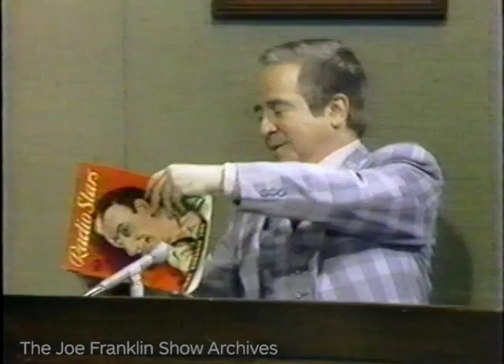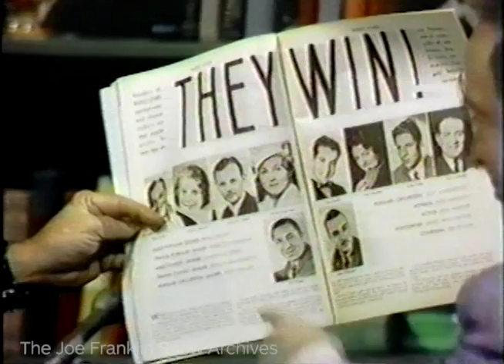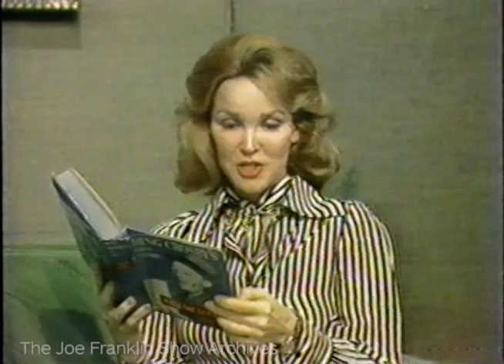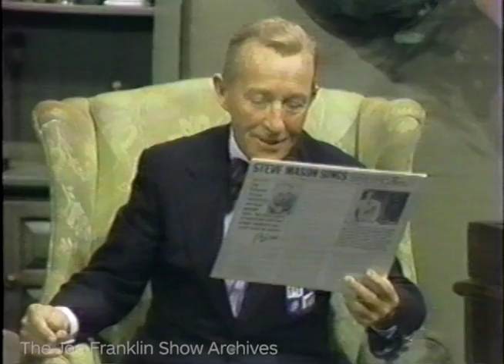The Joe Franklin Show - guest Bing Crosby 1976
The Joe Franklin Show with guests Bing Crosby and second wife, Kathryn.